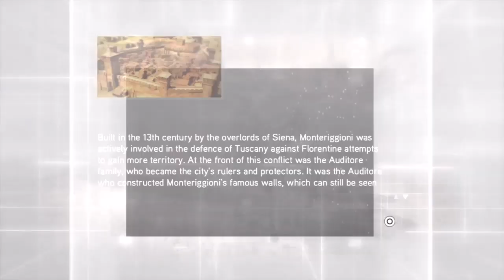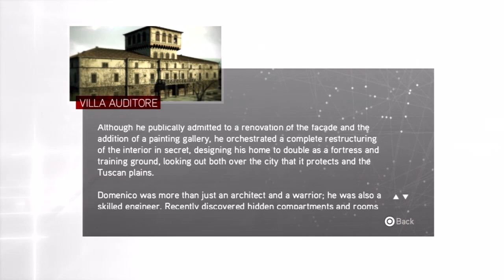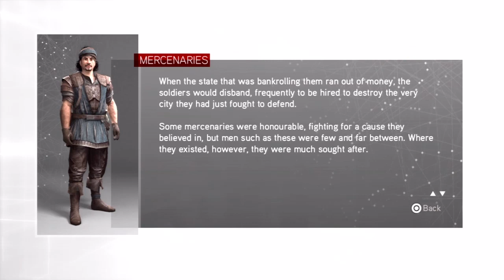Assassin's Creed Brotherhood Story mode Part. 2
Story mode playthrough with commentary